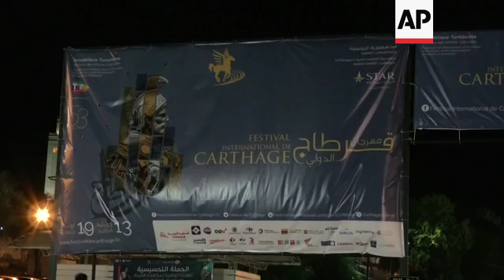Culture festival returns to Carthage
(16 Jul 2017) LEADIN:
The International Festival of Carthage is underway in Tunisia.
Music and singers from the host country took centre stage on its opening night.
STORYLINE:
Crowds flock to the opening night of the International Festival of Carthage.
Now in it's 53rd year, it's a world-renowned celebration of Arab and African culture.
For many Tunisians, this event is part of the very fabric of their country.
"I can't imagine Tunis without the International Festival of Carthage; it's like a summer without swimming or Tunisia without jasmine," says Tunisian artist Hichem Bouzid.
And tonight's show puts the music of the North African country centre stage.
Titled "Fen Tounes: Sixty years of Tunisian music by Chadi Garfi" it brings together home-grown talents that span the generations inside Carthage's ancient Roman theatre.
From long-established artists like Soulef and Kacem Kefi, to new singers such as The Voice Kids star Nour Kamar, their performances represents the evolution of Tunisian music over the last six decades.
The show merges orchestral and traditional instruments with Arabic song and opera.
The Orchestra and the Philharmonic Choir of Tunis accompanies the illustrious cast.
"I tried to work on the feeling which comes from the national musical memory of Tunisia around important times," says stage director Hatem Derbal.
There will be more to this festival than just Tunisian musicians.
Artists from Libya, France and even Argentina are scheduled to perform. Italian pop star Zucchero will play here as part of his tour.
But for tonight's audience, hearing their own country's music is something to be celebrated.
Zeineb Jenhani says it has been "redone with a new soul, a new style, a new distribution and a new rhythm".
"I see that it is a new vision for Tunisian art and the history of Tunisian art."
The International Festival of Carthage runs until 19 August.